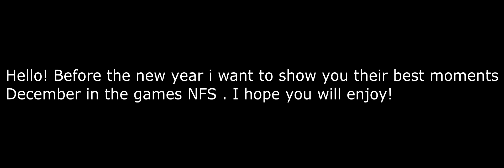NFS Best Moments 1 (NFS MW 2005, NFS U2)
Happy New Year! And now, answers:

What happend with your resolution?

Music?
Answer: Tristam - Folow me